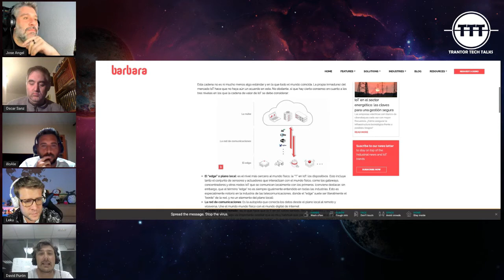¿Qué es el Far Edge? - David Purón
Descubre qué significa el término Far Edge, o cómo Barbara IoT ejecuta lógica en los propios dispositivos IoT.

Nos lo contó nuestro primer invitado, David Purón, CEO de BarbaraIoT en nuestra tercera sesión "Seguridad en IoT", no os perdáis la emisión completa: